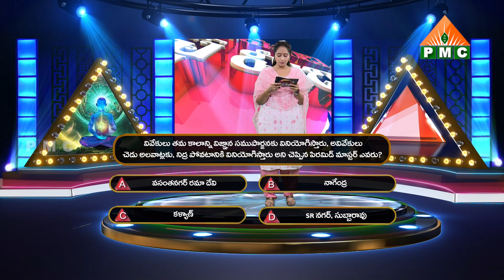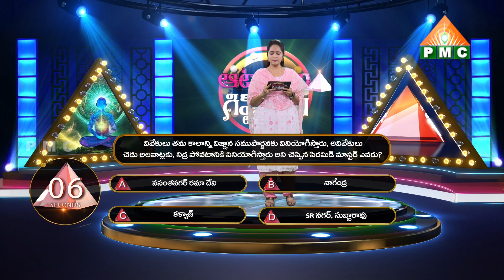వివేకులు తమ కాలాన్ని విజ్ఞాన సముపార్జనకు ...?| Aata Madi Gift Medi | Anchor Vidhya|PMC Telugu